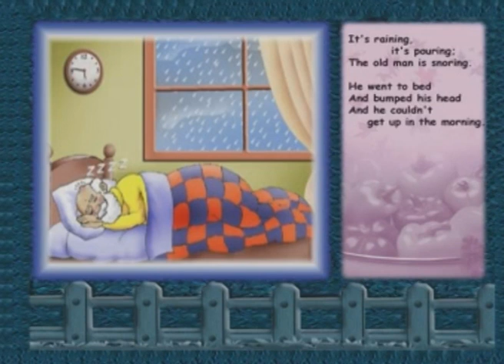It's Raining It's Pouring | Nursery Rhymes by KidRhymes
Lyrics:
It's raining, It's pouring,
the old man is snoring,
He went to bed and bumped his head
And couldn't get up in the morning.

All about kid's learning through short stories, moral stories for kids, nursery rhymes for kids and much more is found on Kid Rhymes - Stories & Nursery Rhymes For Kids.
Discover our fun and lovely characters and enjoy new and traditional children songs plus our wonderful collection of nursery rhymes for kids and children